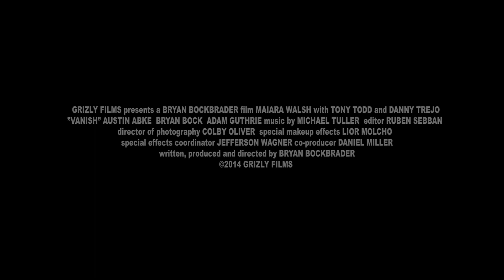'VANish' Trailer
Director:  Bryan Bockbrader

Starring:  Maiara Walsh, Tony Todd, Danny Trejo

A kidnapped young woman is forced on a road trip full of murder and mayhem that takes place entirely in her captor's getaway van.